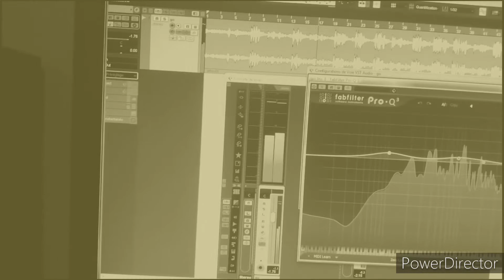I drop my heart - Gody b Official